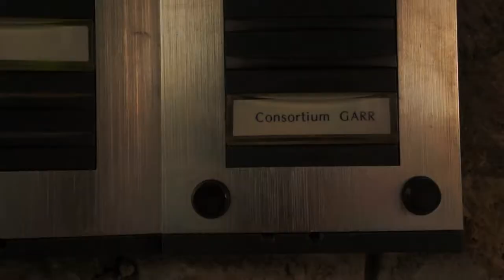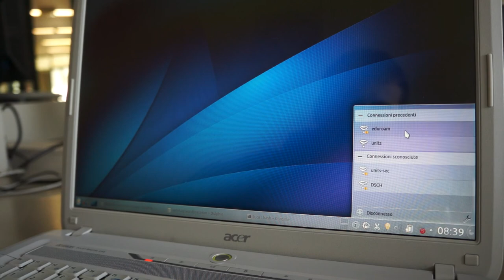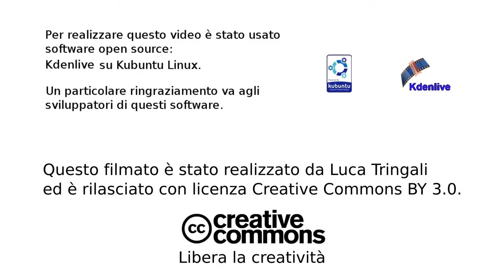Garr-X: Quando sulla rete non si naviga, si vola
Secondo le stime, l'Italia è agli ultimi posti in Europa per la velocità media di connessione neanche 5Mb/s. Eppure, non solo una rete più veloce per l'intero paese è possibile, ma è addirittura già esistente: la rete GARR-X, utilizzata dai ricercatori, viaggia a 10Gb/s in modo simmetrico. Infatti, mentre il contratto medio che un italiano ottiene da un normale provider prevede 5Mb/s in download e 0,5Mb/s in upload, la rete Garr consente 10Gb/s in download e 10Gb/s in upload. Vale a dire 2000 volte più veloce in download e 20000 volte in upload. E tutto dipende non dalle apparecchiature (viene usata normalissima fibra ottica, la stessa che fastweb fornisce con una velocità massima di 100Mb/s in download e 10Mb/s in upload) ma dalla struttura della rete.